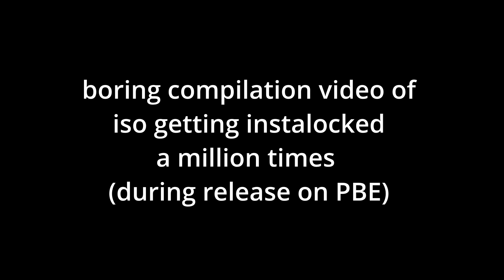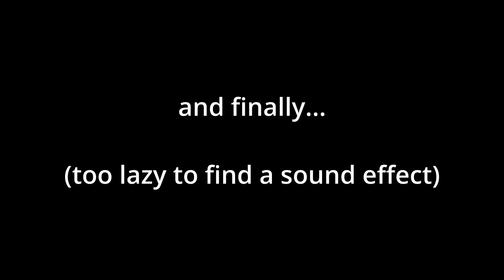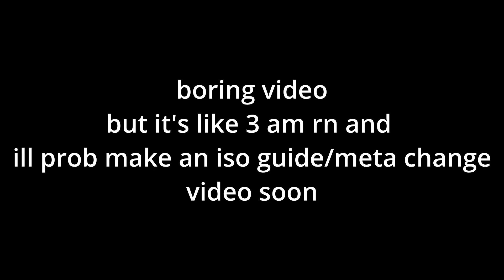ISO IS IMPOSSIBLE TO INSTALOCK!!! | VALORANT PBE (PATCH 7.09) | compilation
iso is gonna have like a 12% pickrate in VCT trust, but i feel like iso is gonna change the meta a ton, considering that he can also be an initiator, i might make a more further detailed explanation video on this so if this compilation gets enough views ig, and ppl suggesting me to do this, then i will. im probably gonna make more videos ABOUT valorant and not actually playing it (that's for livestreams)

EDIT 2/10 : not my fault, riot just cant nerf jett and raze out of the meta, they just too good tbh

valorant rank: ascendant 1

main agent: raze (used to main jett)
region: NA (eastern)

SETUP:
GPU: NVIDIA GeForce 1660 Ti
CPU: i7 10750H
RAM: 16 GB (i think ddr4 im not sure)
Mouse: Razer Viper Ultimate
Headset: HyperX Cloud Alpha S
Microphone: HyperX Solocast (shouldve gotten the quadcast sad)
Monitor: VG279QM (280 hz and 27 inch screen)

even with the mid tier specs, i can still get around 300-400 fps on valorant.